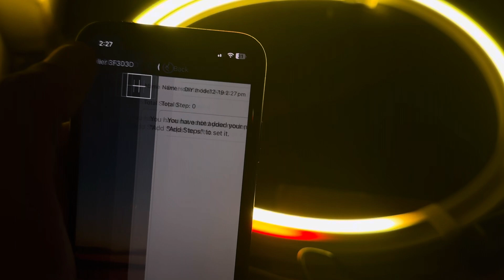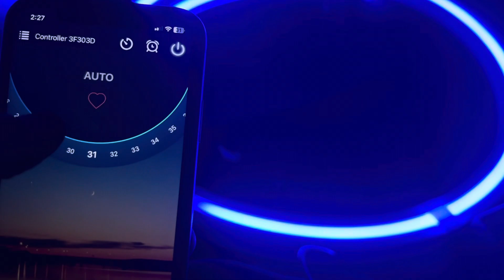Addressable RGB neon flex 24v